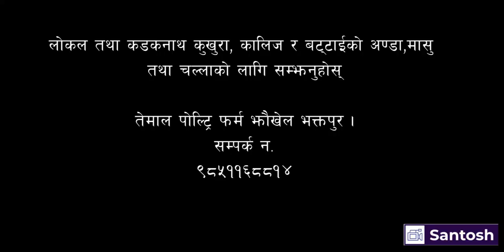Poultry firm,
Kaliz, Kadaknath chicken, quails, farming